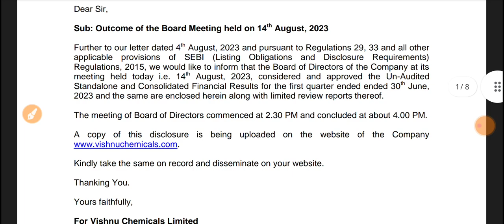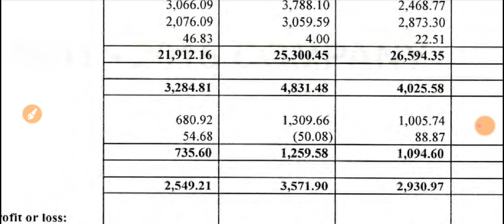Vishnu Chemicals Q1 Results 2023 🔴 Vishnu Chemicals Results 🔴 Vishnu Chemicals Share Latest News